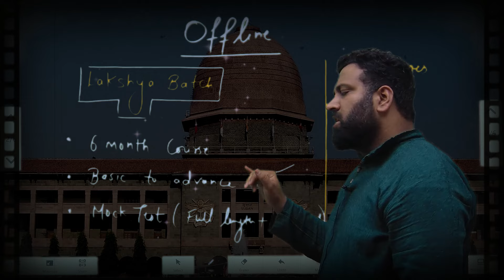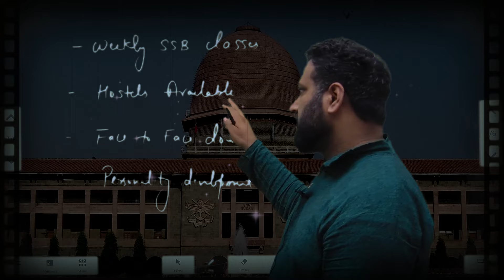नई रणनीति- NDA 2025 😱 Best Time To Start Your Preparation For NDA 1 2025 | Learn With Sumit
Best Time To Start Your Preparation For NDA 2025 | NDA 1 2025 Update | NDA 1 2025 Classes

JAI HIND!